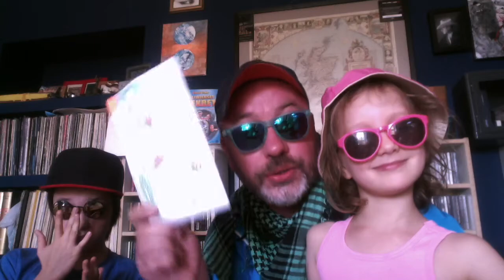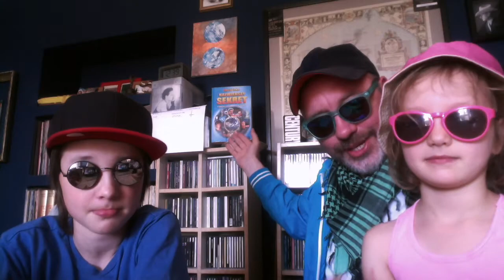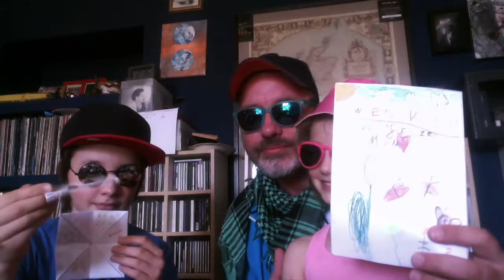Beriah Production prestents: Po(a)raDADY #4 "Mother's Day"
W dzisiejszym odcinku Po(a)raDADY #4 ekipa Beriah Production pragnie złożyć z okazji Dnia Matki, wszystkim mamom na świecie najlepsze życzenia! Pamiętajcie! MATKA jest tylko jedna, bez której nie było by życia na tej wesołej naszej planecie, tylko pustka i otchłań kosmiczna, a tym samym Beriah Production!